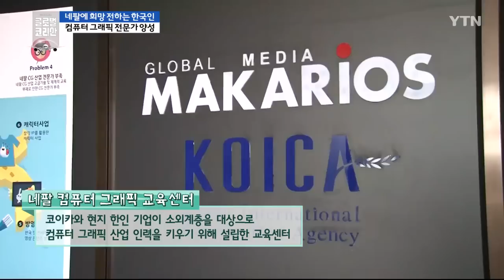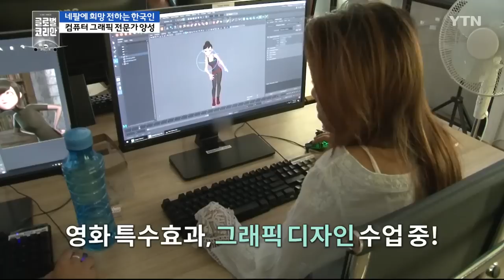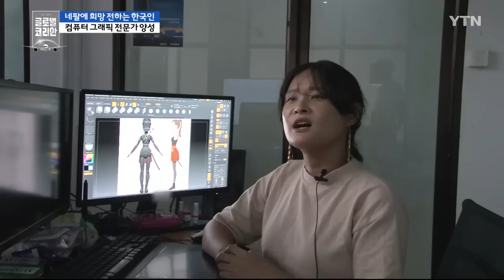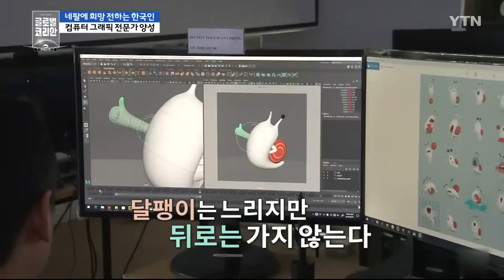네팔에 첨단 CG 기술을 심는 사람들 / YTN KOREAN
지진으로 인한 아픔이 가시지 않은 네팔에 건너가 컴퓨터 그래픽 기술을 전수하는 한국인들이 있다.
이들 덕분에 실의에 빠져있던 네팔 청년들이 다시 꿈을 꾸고 있다!